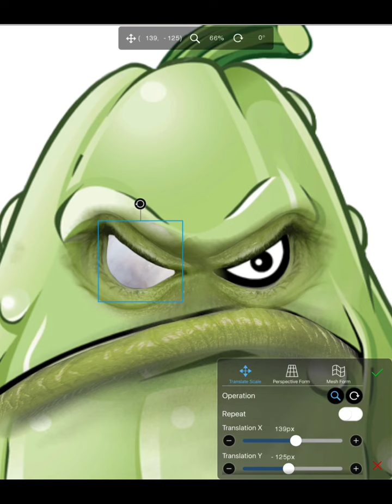Squash - Plants Vs Zombies